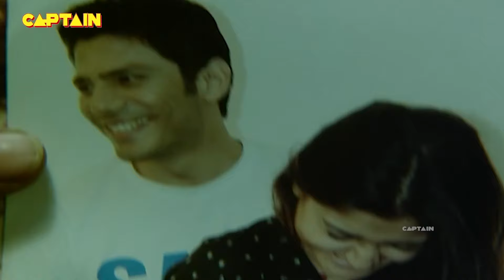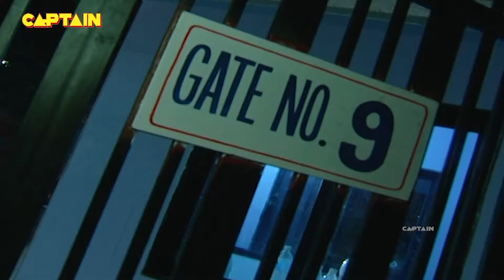लड़के के शरीर में आई डरावनी आत्मा || AAHAT S3